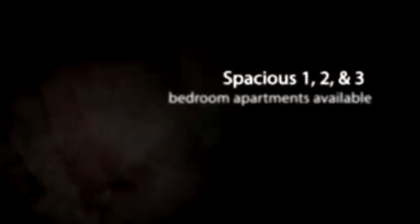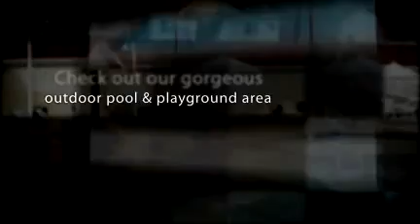Ludington MI Apartments For Rent - Wildwood Meadows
Remember to say "I found you on ApartmentMonster.com" and you'll get $175.00 cash back after you move in!

Luxury Living at an Affordable Price!...Ludington's Premier Community Conveniently located on US10 west of US31...Enjoy the heated pool in Ludington and a 24-hour fitness center...
Wildwood Meadows, the only community of its kind in Ludington. This complete community of one, two and three-bedroom apartment homes is just minutes away from West Michigan's most beautiful beaches and the quaint, historic town of Ludington.
The clubhouse, heated swimming pool, fireplace and modern 24-hour fitness facility are ready for your enjoyment!
Our spacious apartment homes were designed with you in mind. Tastefully decorated with neutral color schemes and appointed with every convenience from central air-conditioning to closet organizer systems and full-size electric laundry hook-ups. Windows from front to back with large patios or balconies let in the light and offer beautiful views and a cross breeze on those warm summer days.

Find Ludington Michigan Apartments by viewing free video tours, photos, monthly specials, maps and more! Get $175.00 cash back for saying "I found you on ApartmentMonster.com".